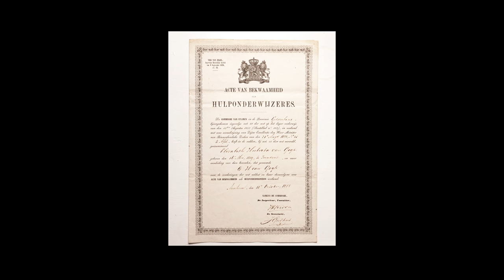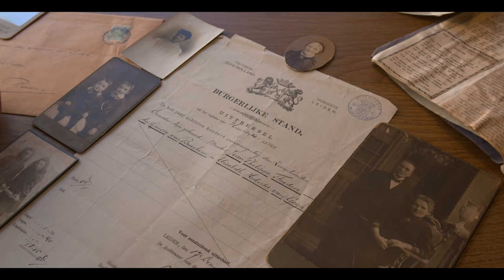Writers Talk with Willem-Jan Verlinden - Sisters Van Gogh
In Writers Talk, the viewer is taken to special locations related to the books of the writers.
This time, art historian Willem-Jan Verlinden (The Van Gogh Sisters) walks around Leiden, where Vincent van Gogh's three sisters lived and worked, and where Vincent's mother is buried.